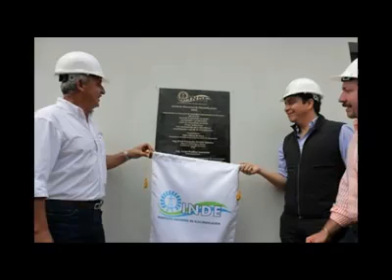Unas 500 maestras de párvulos de los 14 municipios del departamento de Petén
Unas 500 maestras de párvulos de los 14 municipios del departamento, participan en la celebracion del decimo Segundo Festival Folclórico que se realiza en en el nuevo municipio de El Chal.

Mildred Sarai García Gomez
Organizadora, comento que este festival se realiza unicamente en el departamento de Petén.

Le invitamos a ver la información.